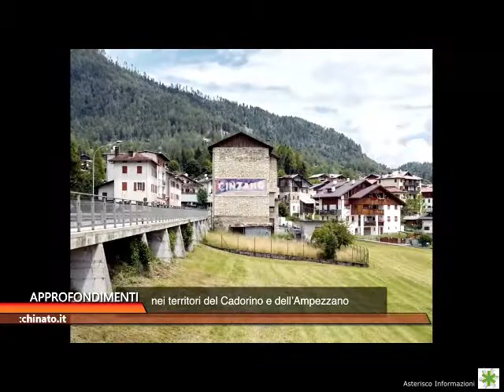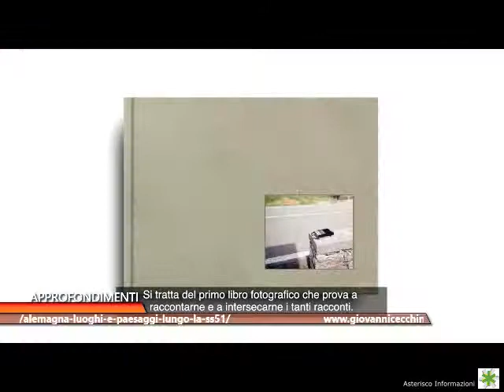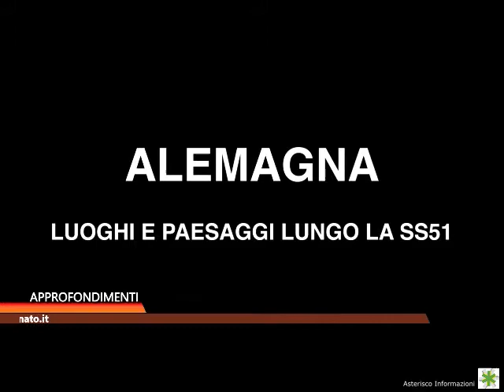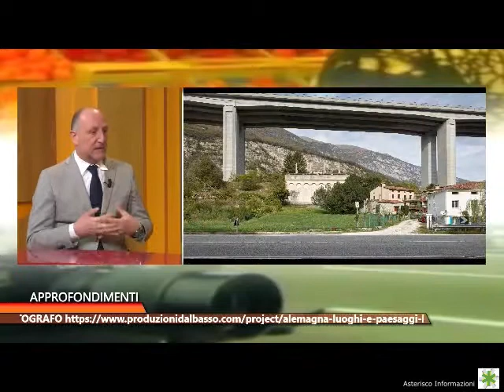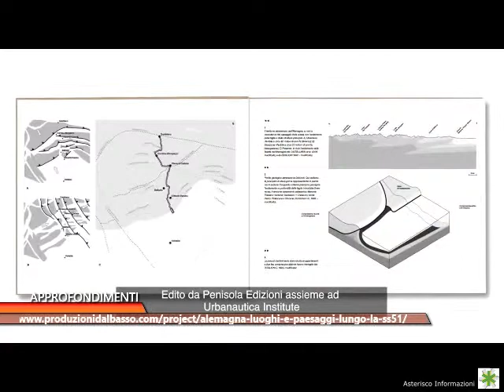Intervista a Giovanni Cecchinato | 6 Aprile 2021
Il progetto editoriale "Alemagna, luoghi e paesaggi lungo la SS 51": ne parliamo con Giovanni Cecchinato, fotografo.